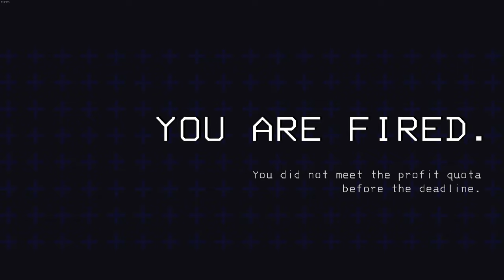DRIVING through the DANGER like a chad...